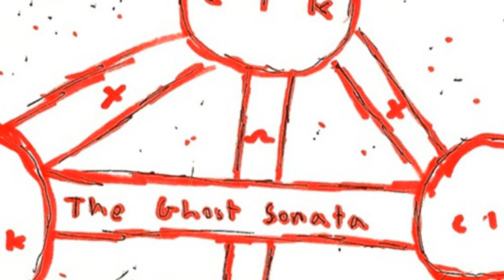Coin Locker Kid - Demian. [Creative Commons Music]🔴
This song: Demian. is from Coin Locker Kid's album: Coin Locker Kid

[Album Description]:

[Album Attributes]
Released: June 23rd, 2012
GENRES:  Hip-Hop, Experimental, Alternative Hip-Hop
CURATOR:  Decoder Magazine
Length: 01:00:32